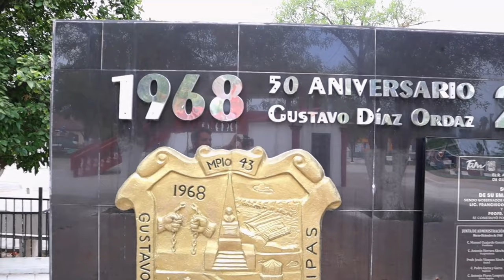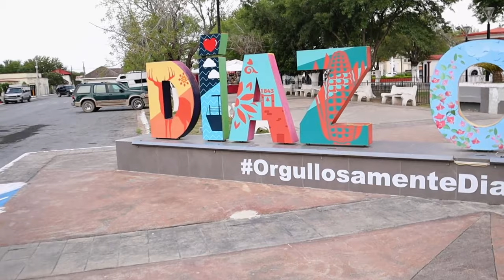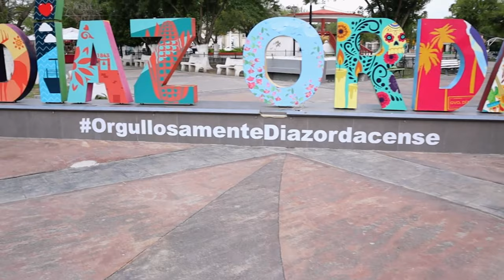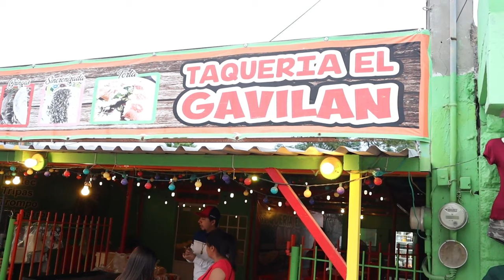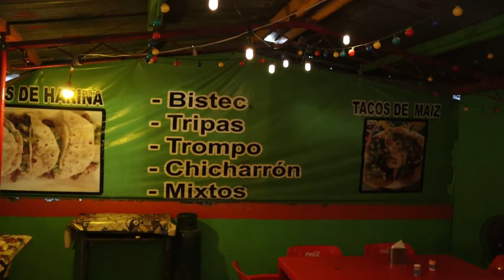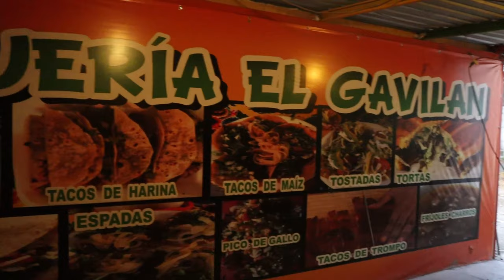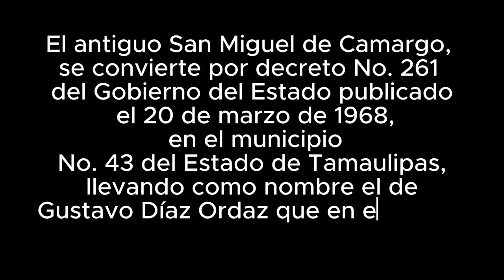Gustavo Díaz Ordaz: Lo mejor de esta pequeña Ciudad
Gustavo Díaz Ordaz, Tamaulipas: Un destino lleno de sorpresas

¿Estás buscando un destino tranquilo, diferente y lleno de encanto? ¡Gustavo Díaz Ordaz, Tamaulipas, es el lugar perfecto para ti!

En este video, te llevamos a un recorrido por esta pequeña ciudad, ubicada en la frontera chica de México.

Visitaremos la plaza Grande y la plaza chica, que son las plazas principales de esta ciudad. Pero además veremos una taquería que nos pareció muy tranquila para cenar algo.
Aunque es una ciudad pequeña sin mucho movimiento es agradable estar aquí.
¡Súbete a este viaje y descubre todos los secretos de Gustavo Díaz Ordaz!